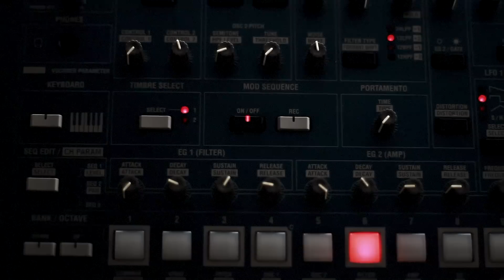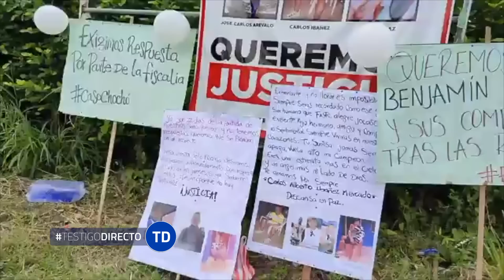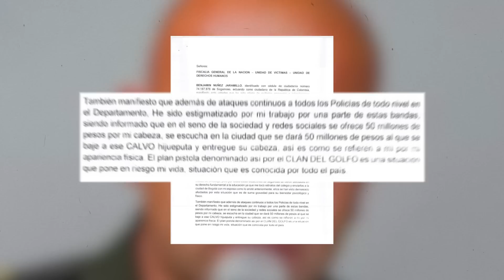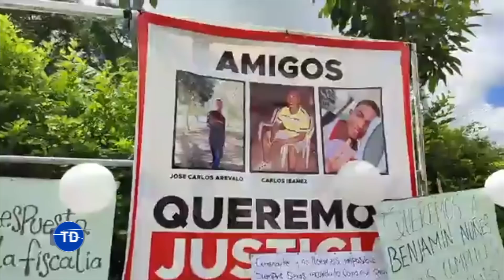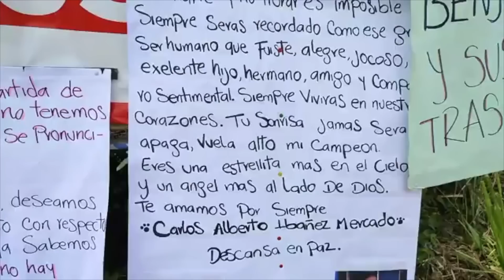Estas son las PRUEBAS que involucran al Coronel Benjamín Núñez con 10 policías más- Testigo Directo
Un Juez de la república ordenó más de 40 órdenes de captura contra uniformados de la policía del departamento de Sucre. Entre los cuales estarían la subteniente Camila Buriticá, el patrullero Jesús Bolaños y presuntamente el Ex General Carlos Correa.

La Interpol emitió una  circular roja contra el Coronel Núñez. Para las autoridades, el responsable material de lo sucedido con Jesús Díaz de 18 años, Carlos Ibáñez de 26 años y José Arévalo de 22 años.
Mientras avanzan las investigaciones, las autoridades poseen más de 30 cámaras de seguridad, audios, y documentos que vincularían a varios uniformados en lo sucedido con los tres jóvenes.

Las familias le exigen a la fiscalía rapidez y justicia, y que la policía proteja a la ciudadanía, ya que aseguran que sus seres queridos fueron víctimas de falsos positivos.